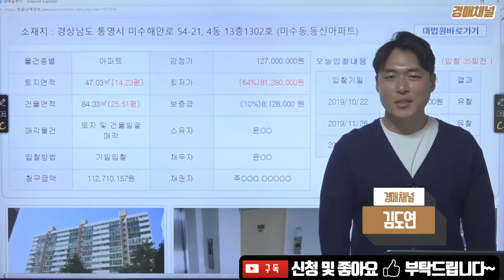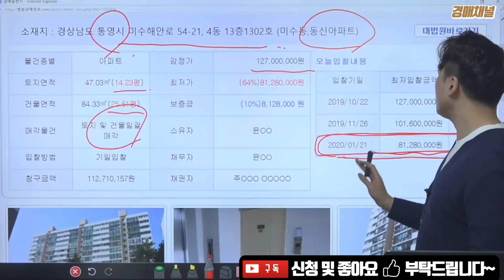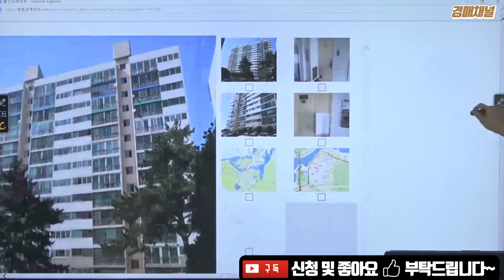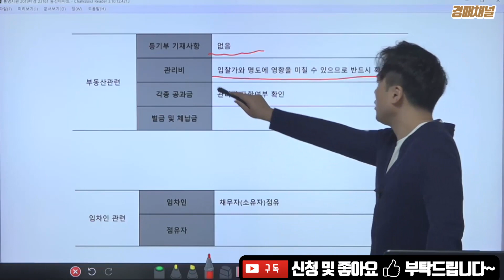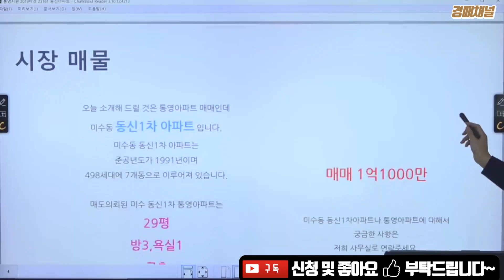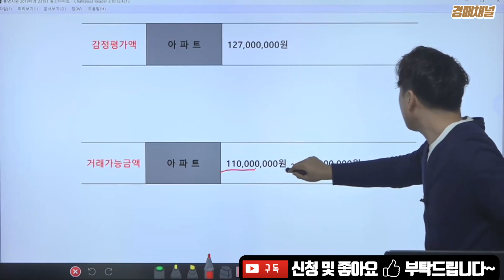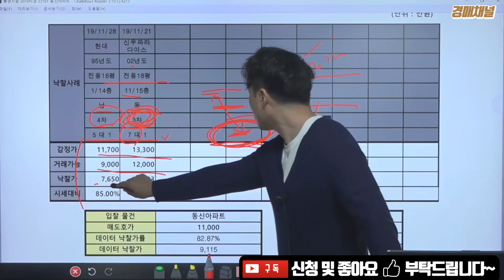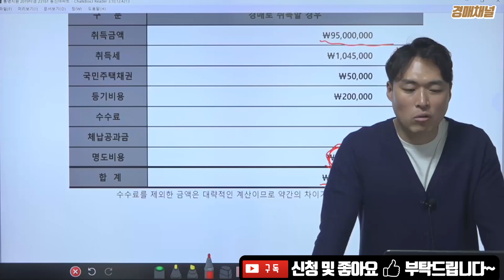[경매물건] 경상남도 통영시 미수동 동신아파트 경매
[경매물건] 2019타경 23161 경상남도 통영시 미수동 동신아파트 경매 입니다.